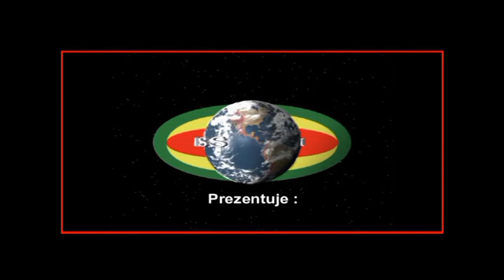MARLENE JOHNSON & RIDDIMZZ TEAM- Live @ Afryka Reggae Festival 2009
Afryka Reggae Festiwal - Toruń 2009 / Polska.
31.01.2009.